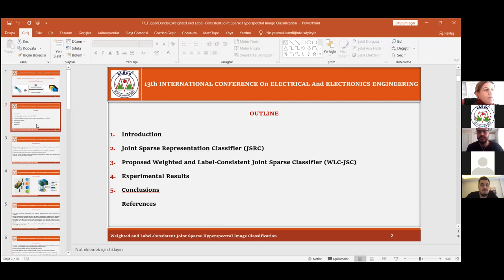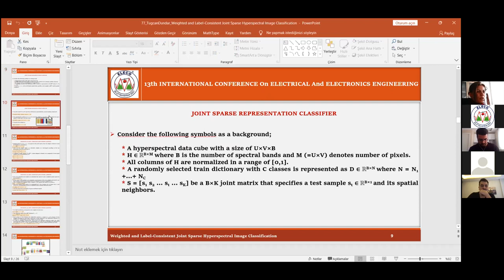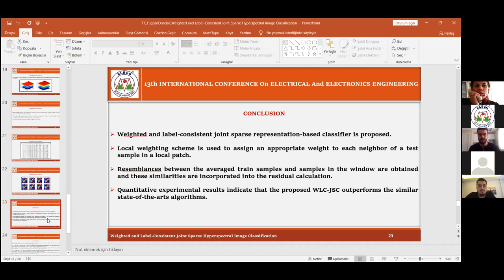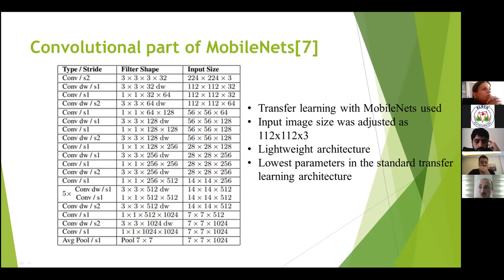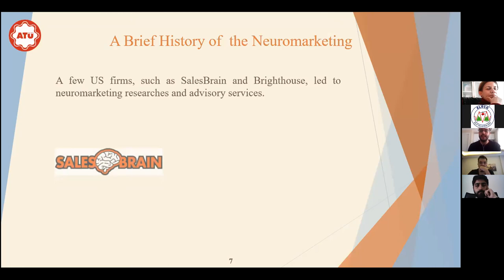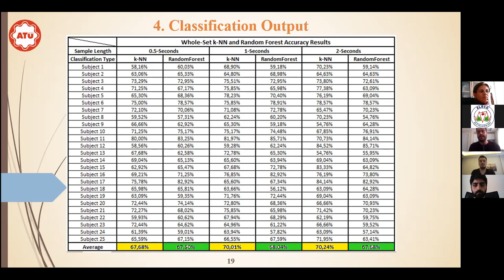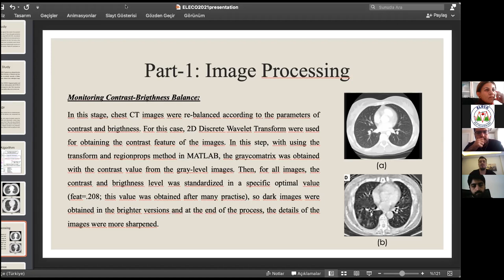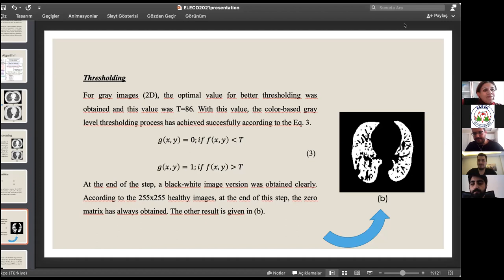Session 11 / Signal Processing-1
Session Chair: Professor Semra Icer, Erciyes University, Kayseri, Turkey

77. Weighted and Label-Consistent Joint Sparse Hyperspectral Image Classification
Tugcan Dundar, Taner Ince
Gaziantep University, Turkey

86. Driver Drowsiness Detection using MobileNets and Long Short-term Memory
Gurkan Aydemir, Oguzhan Kurnaz, Tahir Bekiryazici, Adem Avci, Mustafa Kocakulak
Bursa Technical University, Turkey

40. Classification of EEG Signals in Neuromarketing Implementation Task
Samet Oran, Amira Tandirovic Gursel
Adana Alparslan Turkes Science and Technology University, Turkey

57. Deep Computer Based Pre-Diagnosis from Chest CTs of COVID-19 Patients
Ali Berkan Ural, Anil Dedigidogru
Kafkas University, Turkey